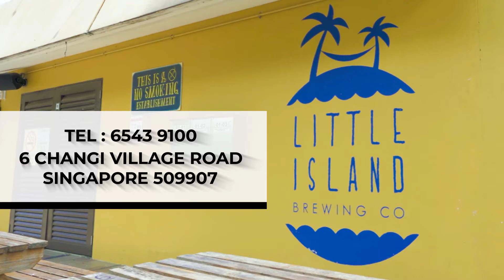Beer Island - Little Island Brewing Co